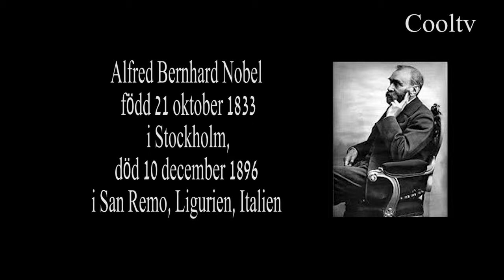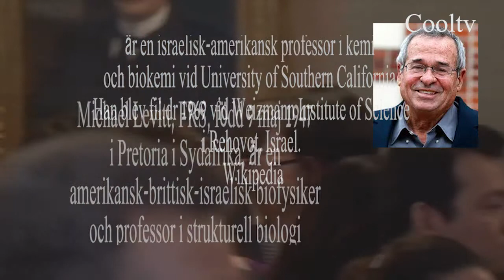Two of the Nobel Laureates at the Jewish Center Stockholm are honored in a ceremony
Two of the Nobel Laureates in chemistry are honored in a ceremony in Stockholm by the Israeli ambassador to Sweden Isaac Bachman. The two laureates  have multiple citizenships. Michael Lewitt is an american, british and israeli citizen. Arieh Warshel is an american and israeli citizen. Ministry of Communications  Gilad Erdan.